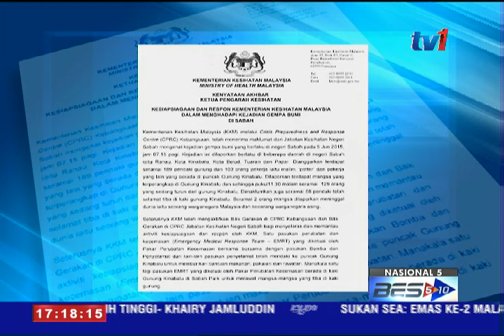BILIK GERAKAN PUSAT KESIAPSIAGAAN DAN RESPONS KEBANGSAAN CPRC DIAKTIFKAN [6 JUN 2015]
Kementerian Kesihatan sudah mengaktifkan Bilik Gerakan di Pusat Kesiapsiagaan dan Respons Kebangsaan dan bilik gerakan di CPRC Jabatan Kesihatan Negeri, Sabah.

Langkah tersebut bagi memastikan sebarang bantuan dapat diberi secara lebih berkesan.